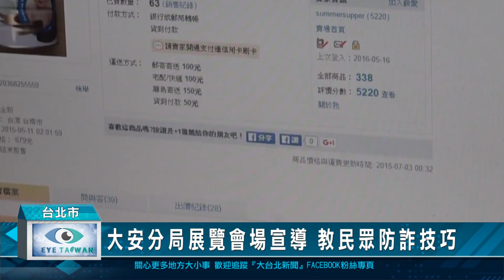蔣萬安參觀俞大維紀念展 宣導兩岸和平大安分局展覽會場宣導 教民眾防詐技巧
今年適逢前國防部長俞大維逝世30周年，台北市長蔣萬安前往台大圖書館參觀俞大維紀念特展，強調兩岸要以人民的福祉為前提、和平互動。而為了讓現場參觀民眾更了解日新月異的詐騙招數，台北市警察局大安分局也特別出動，在現場教導民眾反詐騙，避免落入詐騙集團的圈套。